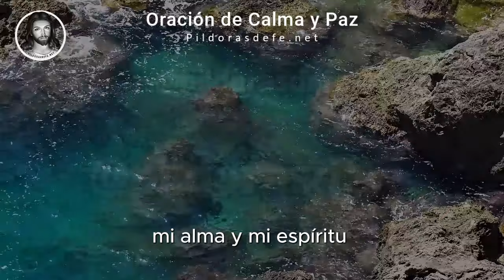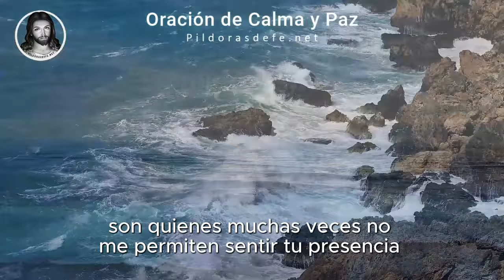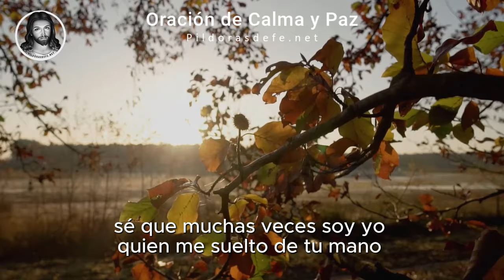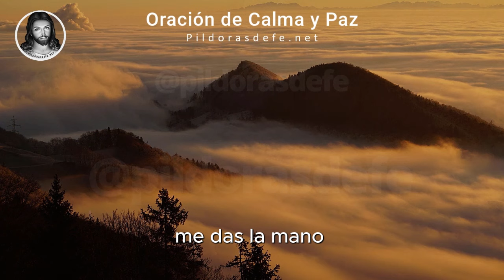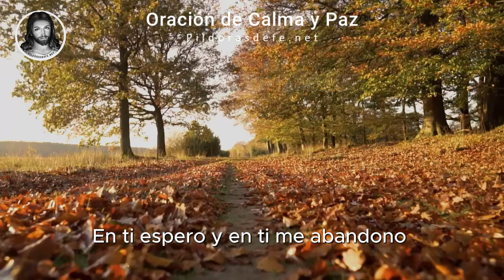Oración de la Mañana 🌞 Miércoles | ¿Buscas la Paz verdadera?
Comienza el Día Miércoles con esta preciosa Oración de la Mañana y Encuentra Paz en el nuevo día, 16 de Octubre: Oración de hoy de Buenos Días y Calma, Ideal para comenzar con fe, calma y esperanza. Oración del día de hoy Pidiendo a Dios su dirección y consuelo en un nuevo día lleno de oportunidades.

Reza esta oración del día de hoy en cualquier momento. Agradece a Dios por su guía durante la semana y recibe su fortaleza para los días venideros.